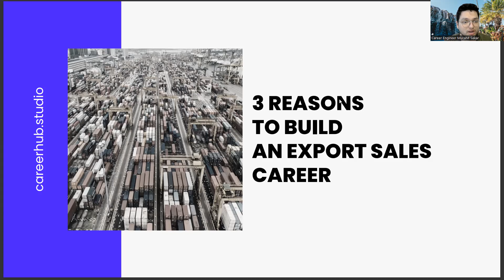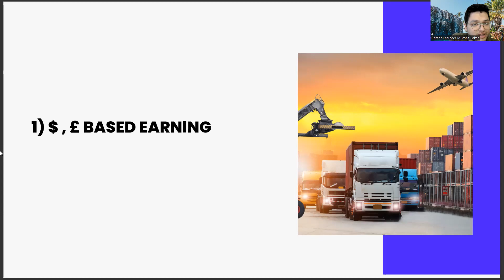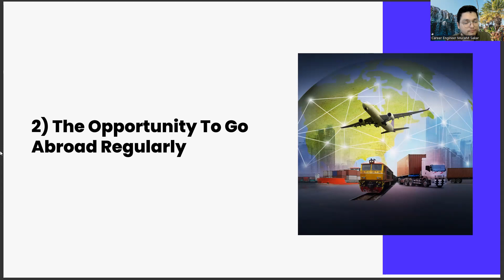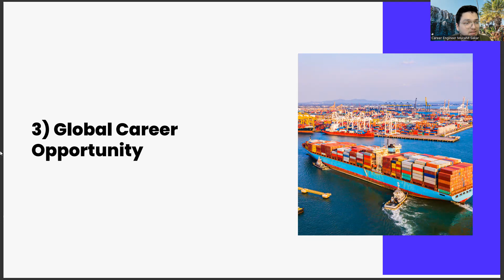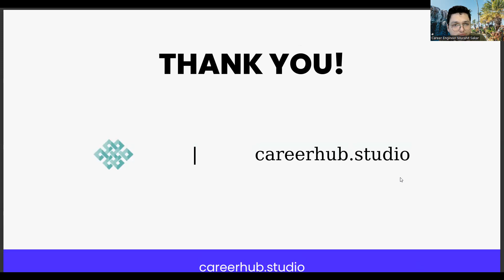3 Reasons For Mathematics Teaching Graduates to Pursue Export Sales Careers:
maths warriors,
demonstration method of teaching,
smart board for teaching,
teaching wallah,
lesson plan for maths,
teaching methods,
maths teaching methods,
maths teacher,
micro teaching,
teaching aids for maths,
maths pedagogy,
mukesh pancholi,
teaching wallah,
knowledge of math lessons,
the knowledge of math lessons,
dahham teaching math lessons,
payh dahham teaching math,
dahham teaching math lessons in,
knowledge of math lessons in,
knowledge of math lessons in the,
of math lessons 3,
zust payh dahham teaching math,
payh dahham teaching math lessons,
dahham teaching math lessons in the,
teaching the benefits of the,
zandgi dahm teaching math lessons,
of teaching drawing lesson,
of math lessons in,
of math lessons in the,
math lessons in the first,
teaching math lessons in the first,
unique teaching method,
teaching math lessons in the,
teaching math lessons in,
math lessons in the,
teaching method,
teaching method,
math teaching methods,
teaching methods,
math teacher,
demo teaching,
unique teaching method,
micro teaching,
rojgar with ankit,
of math lessons,
Mathematics,
Teaching,
Education,
Curriculum,
Classroom,
Students,
Lesson plans,
Math anxiety,
STEM education,
Pedagogy,
Differentiated instruction,
Blended learning,
E-learning,
Assessment,
Common Core,
Learning objectives,
Teaching strategies,
Instructional design,
Tutoring,
Online courses,
Classroom technology,
Gamification,
Problem-solving,
Critical thinking,
Student engagement,
Active learning,
Project-based learning,
Inquiry-based learning,
Peer tutoring,
Student-centered learning,
Competency-based learning,
Flipped classroom,
Cooperative learning,
Differentiation,
Special education,
Early childhood education,
Middle school education,
High school education,
College education,
Adult education,
Career and technical education,
Professional development,
Teacher training,
Student motivation,
Data analysis,
Classroom management,
Classroom culture,
Parent-teacher communication,
Special needs students,
Inclusion,
Multilingual learners,
Gifted education,
Online teaching,
Remote teaching,
Hybrid teaching,
Teacher-student relationships,
Classroom community,
Homework,
Grading,
Standardized tests,
Common assessments,
Teacher effectiveness,
Educational technology
Data-driven instruction,
Digital literacy,
Classroom equity,
Diverse learners,
Teacher burnout,
School culture,
Student achievement,
Academic performance,
Math curriculum,
Math standards,
Math instruction,
Math skills,
Math concepts,
Algebra,
Geometry,
Trigonometry,
Calculus,
Statistics,
Probability,
Arithmetic,
Number sense,
Fractions,
Decimals,
Graphing,
Measurement,

Career development,
Career planning,
Job search,
Career advice,
Career coaching,
Career advancement,
Career growth,
Career success,
Career goals,
Career satisfaction,
Professional development,
Personal branding,
Resume writing,
Cover letter writing,
Networking,
Interview skills,
Job interview tips,
Job applications,
Job interviews,
Job offers,
Job negotiations,
Salary negotiations,
Career change,
Career transition,
Career pivot,
Job satisfaction,
Workplace culture,
Company culture,
Work-life balance,
Burnout prevention,
Leadership development,
Management skills,
Time management,
Productivity,
Motivation,
Performance reviews,
Performance management,
Feedback,
Mentoring,
Coaching,
Succession planning,
Talent management,
Employee development,
Artificial Intelligence,
AI,
Machine Learning,
Deep Learning,
Neural Networks,
Robotics,
Automation,
Data Science,
Natural Language Processing,
Computer Vision,
Chatbots,
Voice Assistants,
Big Data,
Predictive Analytics,
Reinforcement Learning,
Decision Trees,
Computer Science,
Algorithm,
Analytics,
Business Intelligence,
Cognitive Computing,
Cybersecurity,
Ethics,
Future,
Industry 4.0,
Intelligent Automation,
Internet of Things,
Knowledge Management,
Predictive Modeling,
Quantum Computing,
Smart Technology,
Technology,
Virtual Assistant,
Augmented Intelligence,
Cloud Computing,
Deep Reinforcement Learning,
Digital Transformation,
Expert System,
Facial Recognition,
Industry 4.0 Revolution,
Intelligent Systems,
Machine Intelligence,
Smart Cities,